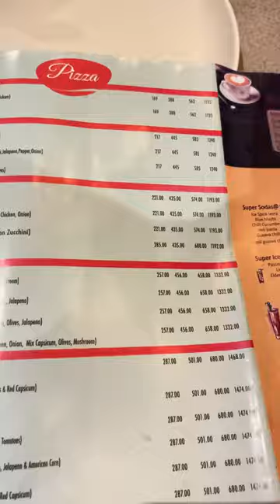Food vlog 😍 by bhanotfamily raghavbhanot with my brother.